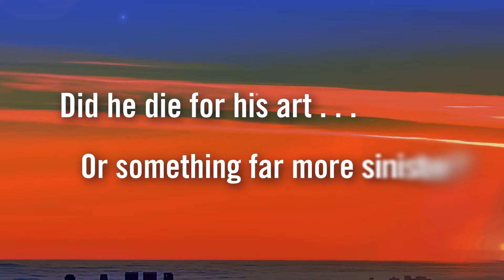UNNATURAL HISTORY by Jonathan Kellerman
The most enduring detectives in American crime fiction are back in this electrifying thriller of art and brutality from the #1 New York Times bestselling master of suspense.

Los Angeles is a city of stark contrast, the palaces of the affluent coexisting uneasily with the hellholes of the mad and the needy. That shadow world and the violence it breeds draw brilliant psychologist Dr. Alex Delaware and Detective Milo Sturgis into an unsettling case of altruism gone wrong.

On a superficially lovely morning, a woman shows up for work with her usual enthusiasm. She’s the newly hired personal assistant to a handsome, wealthy photographer and is ready to greet her boss with coffee and good cheer. Instead, she finds him slumped in bed, shot to death.

The victim had recently received rave media attention for his latest project: images of homeless people in their personal “dream” situations, elaborately costumed and enacting unfulfilled fantasies. There are some, however, who view the whole thing as nothing more than crass exploitation, citing token payments and the victim’s avoidance of any long-term relationships with his subjects.

Has disgruntlement blossomed into homicidal rage? Or do the roots of violence reach down to the victim’s family—a clan, sired by an elusive billionaire, that is bizarre in its own right?

Then new murders arise, and Alex and Milo begin peeling back layer after layer of intrigue and complexity, culminating in one of the deadliest threats they’ve ever faced.